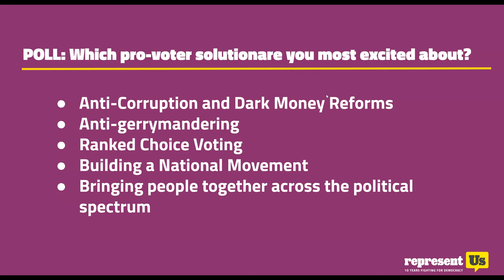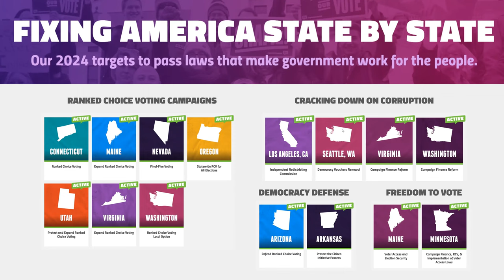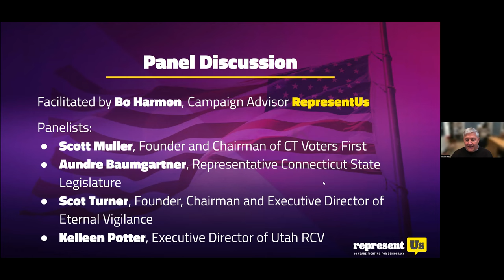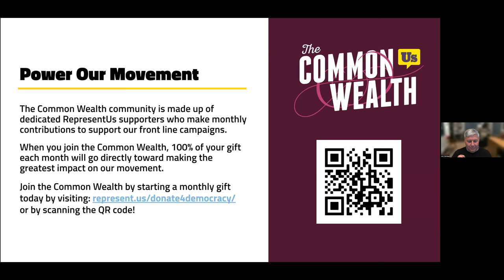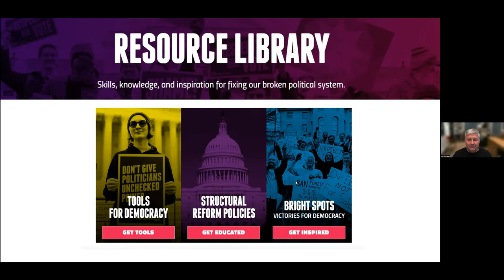RepresentUs Strategy Update: How We're Making Ranked Choice Voting a Reality in 2024